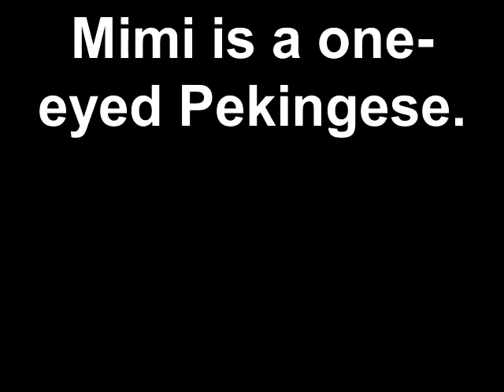Mimi is a one-eyed Pekingese.